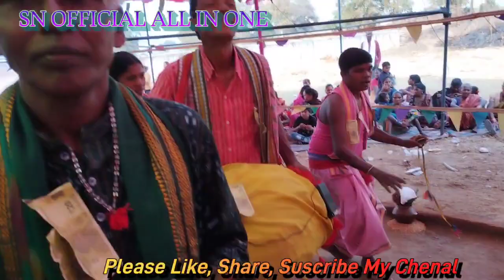Astha Prahari Kirtan ।।ଯୋରାଡବରା କୀର୍ତ୍ତନ ଦଳ At-Sadengtara . // 7854947501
Odia Prahari kirtan video ।

Joradabara Village Kirtan
Joradabara Kirtan Party
Joradabara Sankirtan mandali
Joradabara prahari
ଯୋରାଡବରା ସଂକୀର୍ତ୍ତନ ମଣ୍ଡଳୀ
କଳାହାଣ୍ଡି ,କର୍ଲାମୁଣ୍ଡା
Kalijai
Odia kirtan
Krushna janma o mathura bijaya

SadengTara
Joradabara kirtan party

Thanks For You Watch My Full Video।।

                               ।।ଧନ୍ୟବାଦ।।

ଏହି ଚେନାଲ ମାଧ୍ୟମରେ ଆପଣ ମାନେ ଅନେକ ପ୍ରକାର କୀର୍ତ୍ତନ, ବୈଠକି, ଓଡ଼ିଆ ରାମଳିଲା, ଭାଗବତ, ପରାୟଣ, ଓଡ଼ିଆ ନାଟକ, ଓଡ଼ିଆ ନୃତ୍ୟ , ଯେ କୌଣସି ପ୍ରକାର ର ଡେନ୍ସ ଭିଡ଼ିଓ ମାନେ ଦେଖିବାକୁ ପାଇବେ ।।